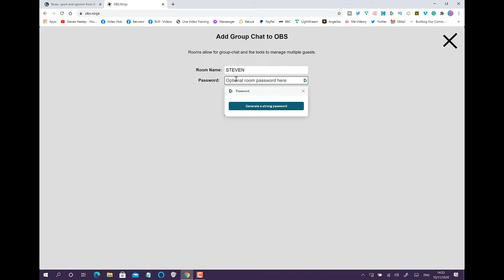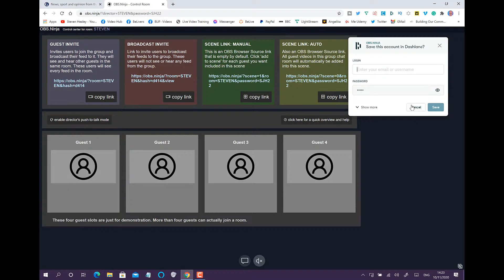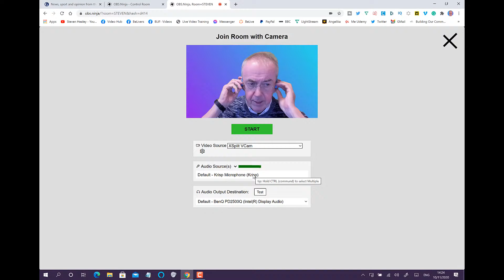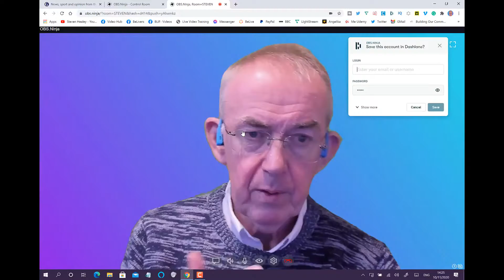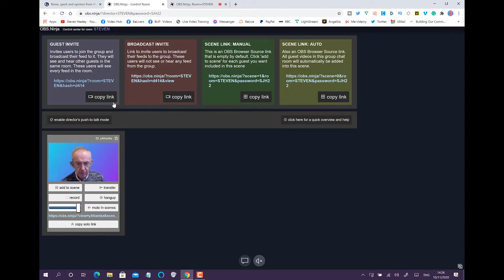OBS NInja, 2 or more people on screen using OBS. Part 1 Creating a Ninja Room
OBS.Ninja is free software created by Steve Seguin.

I have been using the system and have been blown away by the video quality and ease of use.

In this short 4 part course, I explain the steps to broadcasting successfully with OBS NInja.

Suppose you are new to broadcasting and want a free, easy way to go live on Facebook. Youtube, Periscope, or Twitch, you just found it.

Get started NOW. Simply follow the step by step guide.

What is OBS NINJA?

OBS.Ninja uses peer-to-peer technology to bring remote cameras into OBS. In most cases, all video data is transferred directly from peer to peer, without needing to go through any video server. This results in high-quality video with super low latency. In a small number of cases, video data may go through an encrypted TURN server, which is used to facilitate peer connections when otherwise not possible.

Useful Links